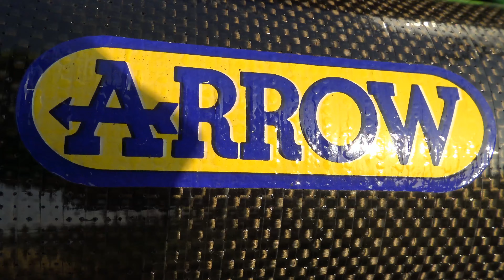HONDA INTEGRA Vs HONDA CBR 1300 Vs KAWASAKI ZXR 400 (PHOTOS 4K)